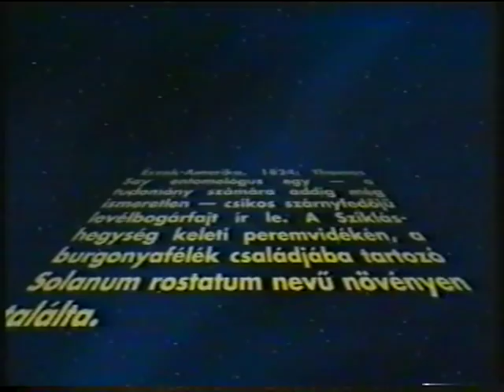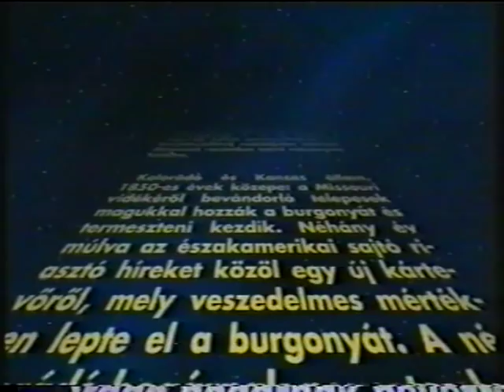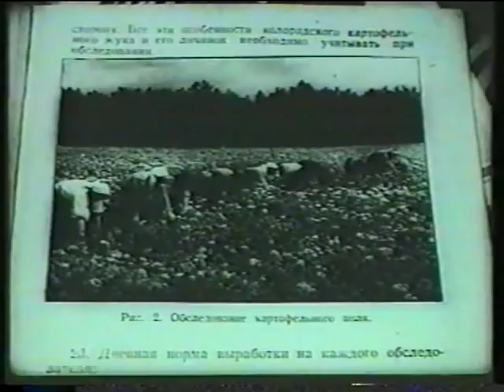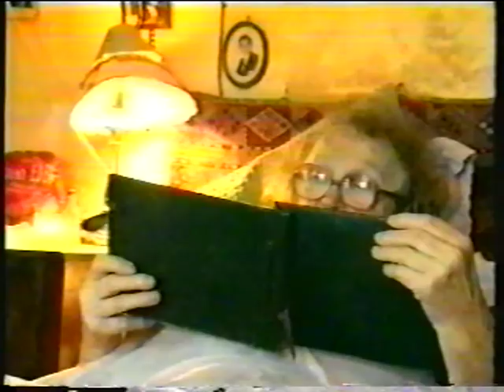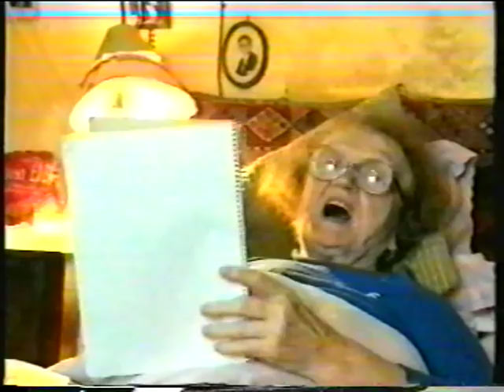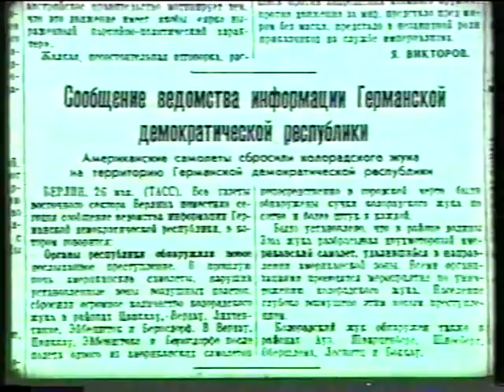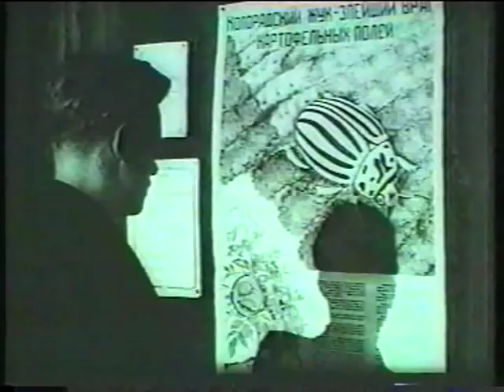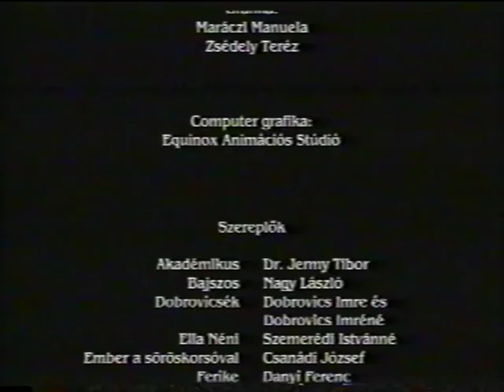Krumplibogár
Leptinotarsa, avagy a Zsebcselek Csoport privát nyomozati anyaga a krumplibogár titokzatos feltűnéséről Magyarországon.

Rendező: BUZÁS Mihály & SZOLNOKI József
1997

Gyártó: ZSEBCSELEK BT.
Operatőr: SZOLNOKI József
Vágó: SZOLNOKI József, LENGYEL Sándor

"Sokan azt állították, hogy az amerikaiak repülőgépről szórták, mások szerint az oroszok hozták be a háború után. Egyesek a világ végének eljövetelét látták benne, és voltak, akik csak mosolyogtak. Néhány elszánt ember, az ellenállók maroknyi csoportja pedig felvette ellene a harcot... Nem tudni pontosan, mi történt valójában. Annyit azonban biztosan tudunk, hogy 1947. Július 19-én Héderváron, egy kis faluban rátaláltak az elsőre..." A film készítői helyismeretük előnyeit kihasználva felkutatták a szemtanúkat, és kiderítették az igazságot.